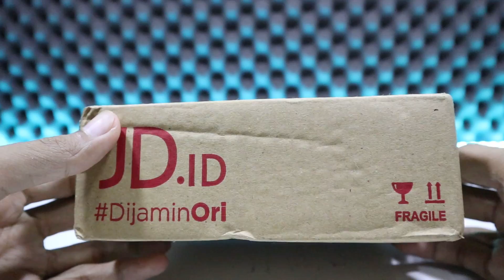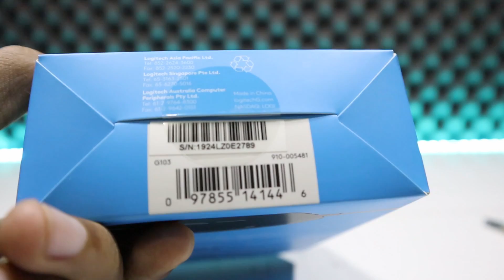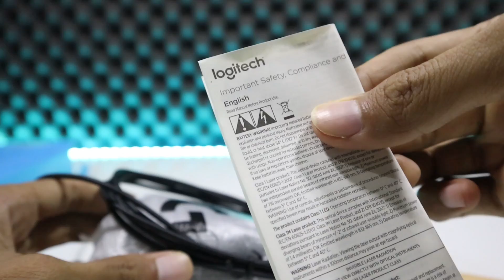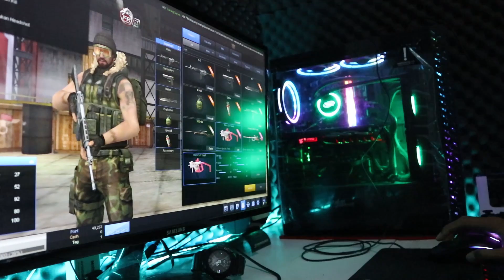Unboxing & Review Mouse Gaming Logitech G103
Winning ID adalah sebuah Channel Youtube yang membahas seputar dunia Game Lawas Playstation 1, Nintendo dan juga kadang main game yang lain.